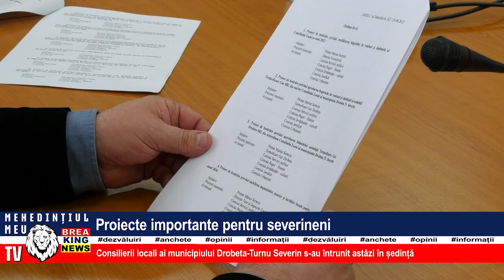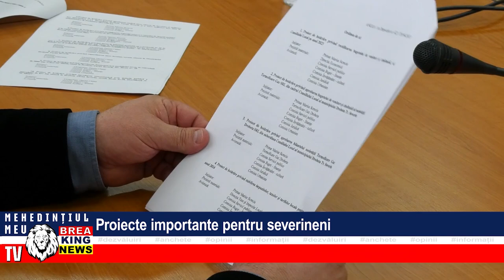PROIECTE IMPORTANTE PENTRU SEVERINENI